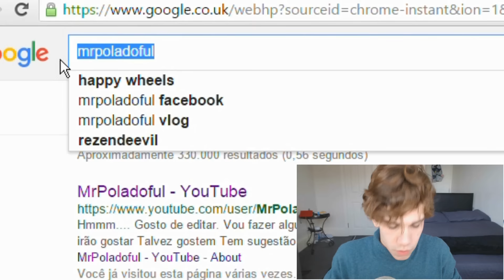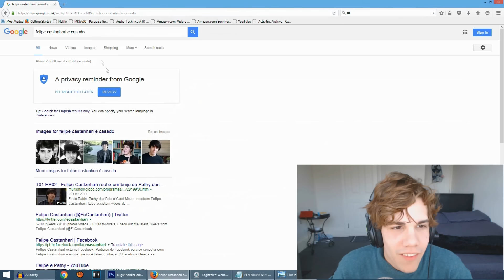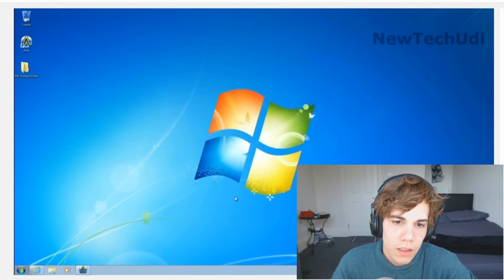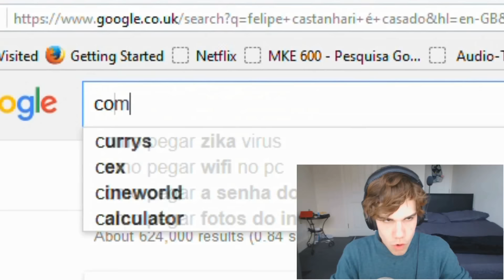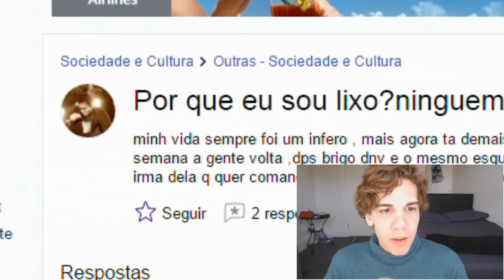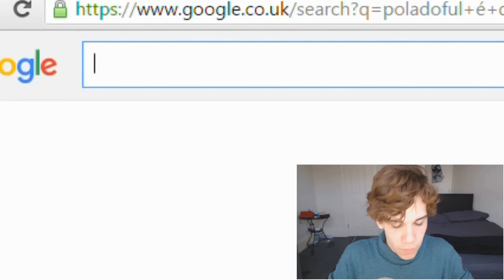PESQUISANDO YOUTUBERS NO GOOGLE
Jesus APROVA!

Final - Créditos da Música
ThomasVX

Abraço!